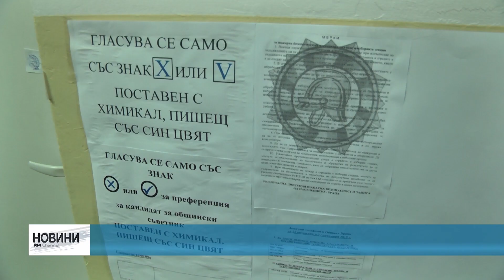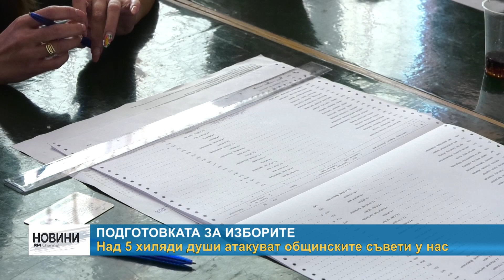RM TV: Подготовката за изборите - над 5 хиляди души атакуват общинските съвети у нас